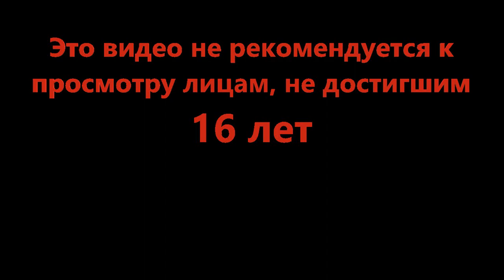Ну что, пацаны, аниме? - World // Zero (Roblox)